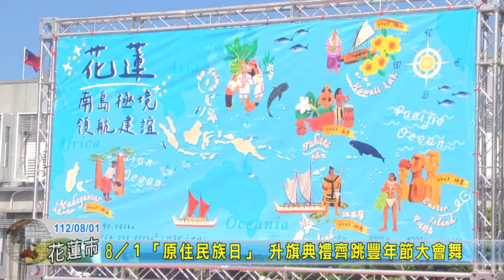20230801 01 8／1原住民族日 升旗典禮齊跳豐年節大會舞